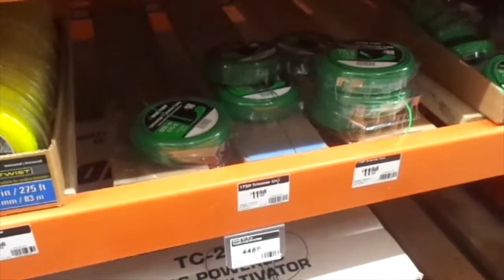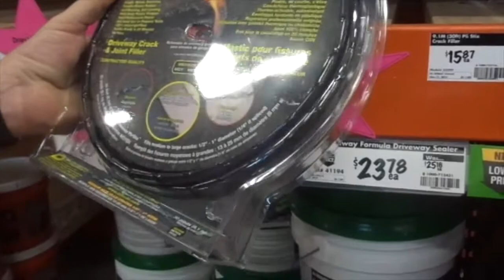THE HOME DEPOT ADVENTURE VLOG -- JUNE 2019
Come Join Us For A Fun Home Depot Adventure Vlog !!!
BIG HUGS XOXO

* INTRO & BANNER MADE BY -  Kelseys Bees